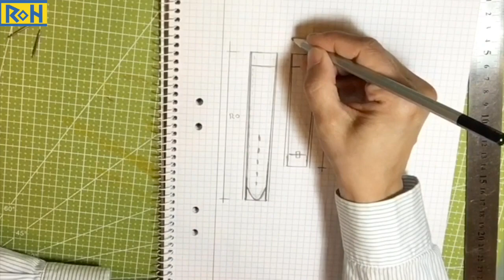DIY leather watch straps/band tutorial video, Handmade leather watch band, how to make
Handmade leather bag and accessories
100% cow leather
100% handmade
100% hand painted
100% hand sewn
Exclusive just for you!
Designed and made in Sweden.
To the customer All leather bags are made of natural tanned first-class and high quality genuine leather. Patterns and motifs used on the bags are all handmade. The color used on the bags is individually mixed for each individual bag (Color differences in color are the factors that reinforce their naturalness. All colors are mixed for each individual bag, resulting in different shades for each bag). The threads used when joining the leather bags are wires and only hand sewing is used. All bags are order goods, of which they are sewn according to the customer's wishes and orders, hence no return or open purchase on the ordered items. Everything that is ordered and manufactured on the basis of the order, are only handmade - no machines are used in the manufacture and are not manufactured in series. Since all bags are 100% handmade, delivery times vary from at least 15 days up to a maximum of 1 month.